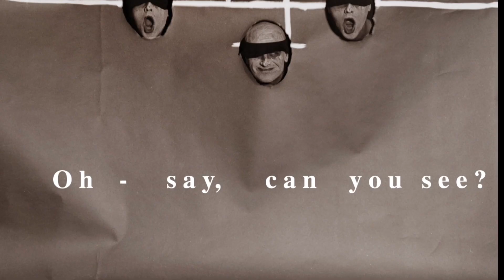KRONOS ART BCN 2020 - Video Art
KRONOS ART BCN - Video Art at @artssantamonica

Curator by @macumoran